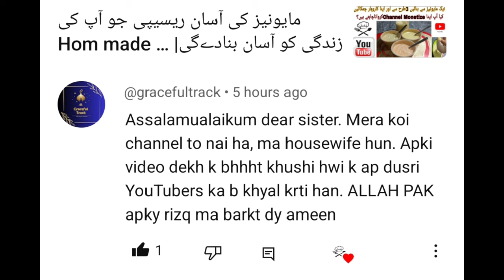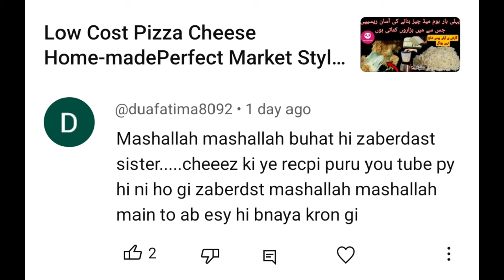Famous CHANA Chaat Recipe, Street Style Chana Chaat |New Recipes,Trending Recipes 2024 by Saira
Panni Wali Chatpatti Aloo Chana Chaat
Recipe | cooking with Saira
Unique Black Chana Chaat|lftar Special
Recipeļ
Ingredients
Black Chana 375gm(derh pao)
Potato boil 2
Onion 1(chopped)
Cabbage 1/2 cup ( chopped)
Tomato 1
Salt 1Tsp
Black salt 1/2 tap
Aamchoor powder 1/2 tsp
Zeera powder 1/2 tsp
Chilli flax 1/2 tsp
FOR KHATTA
Imlli 1/2 cup
Aam choor 1/2 tsp
Lemon juice 1/2tsp
Ginger powder 1 pinch
Green Coriander 3 tbsp chopped
Assalam- 0-Alikium
this is
Chef Saira
from
Cooking with Saira
Almighty
Totally Free:
Golden opportunity for unemployed people.and
Ladies
Learn how to make a kind of meal in the
restaurant. And start
your own business?please subcecribe Our YouTube channel (Cooking with Saira )
for every type of restaurant style and home made
recipes.
 dosto aj hum bana rehy hain
Panni Wali Chatpatti Aloo Chana Chaat Recipe |
apko humari recipe kesi lagi comment section
main zaroor btye or video ko friends and family k
sath zaroor share Karin thank you cooking with Saira
panni wali Chana Chaat, Chaat,fruit Chaat,
Banane Ka Tarika, chicken karahi recipe, Chana
Chaat, special Chaat,Karachi Chaat, dhaba Chana
Chaat, mango ice cream, ice cream recipe, Seekh
Kabab Recipe, Chatkhara Boti Recipe, Raan Roast
Recipe, steam roast beef Steam Roast Recipe,
beef recipes, kofta recipe, Aam ka achar dalne
ka tarika, imli Aloo Bkhara ka Sharbat, chicken
fry recipe, mutton steam roast, Saira Food
Secrets, Sairarecipe, Saira recipes,
SairsFamily VIogs, Karachi famous Chaat
recipe,